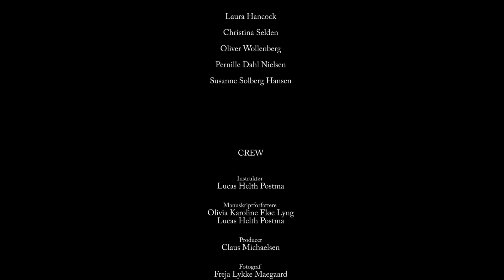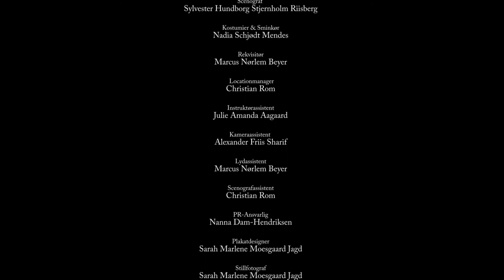Boy - Stammen KBH Hovedproduktion 2013-2014